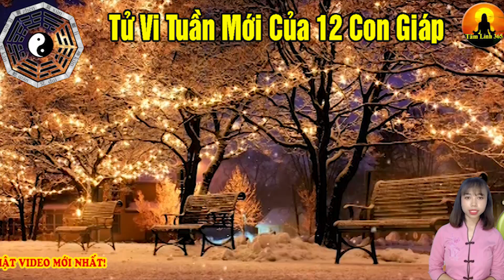Tử Vi Tuần Mới ĐỔI ĐỜI Nhờ Trúng Đậm Chúc Mừng 6 Con Giáp Cực Đỏ Cầm Tay Tiền Tỷ